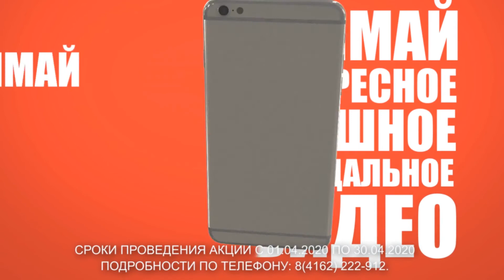В Благовещенске открыли сезон катания на байдарках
Видео участвует в конкурсе "Мой экшн"